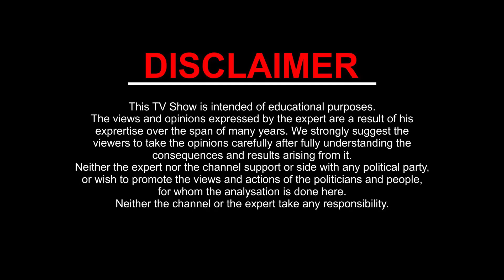Numerology Shrimali Rashiphal for Number 9 l September l Mohit Kamal Shrimali l Khel Grahon Ka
Numerology Rashiphal for Number 9 l September l Mohit Kamal Shrimali l Khel Grahon Ka

Discover what does the science of numerology say about you.
for people born on 4 September, 13 September, 22 September, 31 September.